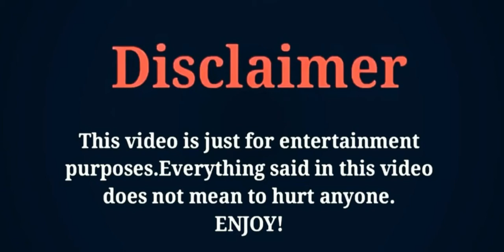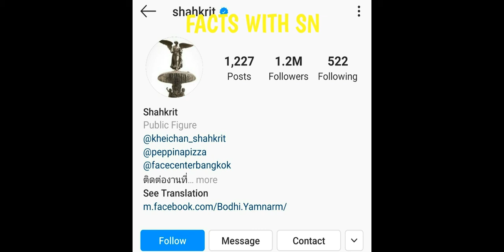Krit Shahkrit Yamnam,Lifestyle, Biography,NetWorth,WifeName, Hobbies,Height,Age,Facts With SN